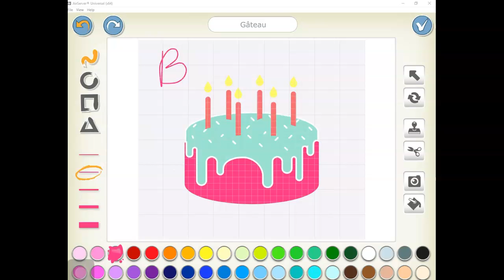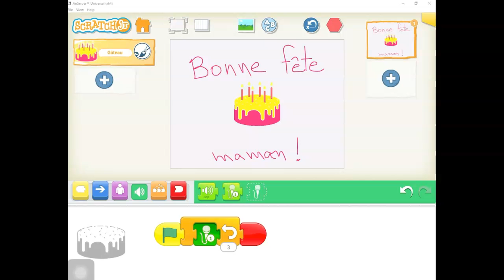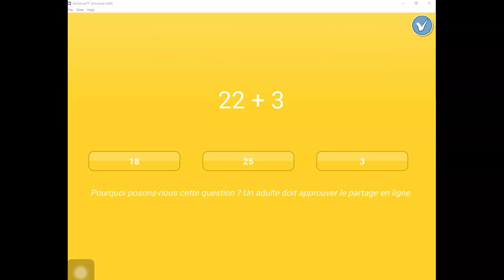Activités créatrices lettre f ScratchJr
Activités créatrices lettre f